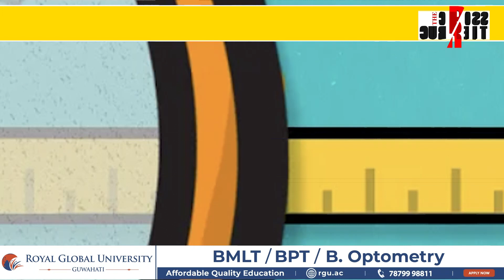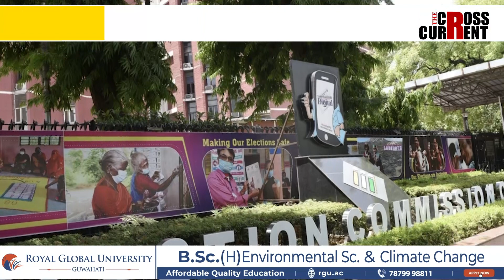এইবাৰ জাতি ৰক্ষাৰ অস্ত্ৰ হ’ব সমষ্টি পুনৰ গঠন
অসম চুক্তিয়ে নোৱাৰিলে, আলফাৰ আলোচনাৰেও সম্ভৱ নহ’ল। এইবাৰ জাতি ৰক্ষাৰ অস্ত্ৰ হ’ব সমষ্টি পুনৰ গঠন। ২৬ জুলাইৰ পূৰ্বেই খচৰা প্ৰকাশৰ প্ৰস্তুতি। লক্ষ্য জাতি ৰক্ষা নে নিৰ্বাচনী অংক?